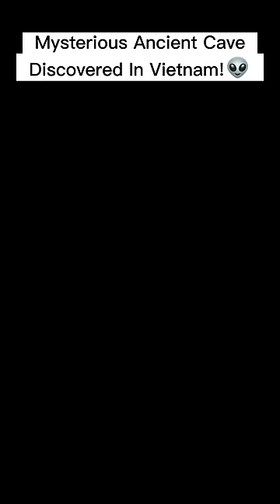Mysterious Ancient Cave Discovered In Vietnam!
About Visualize
🎥 Videos about science, technology and more
🎨 Written, voiced and produced by Visualize